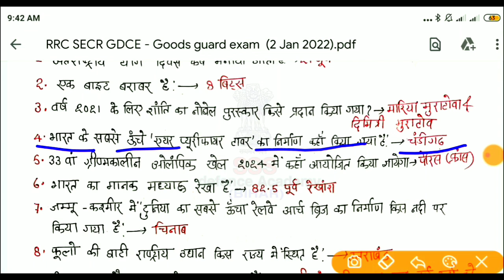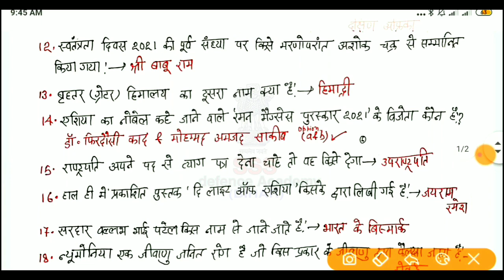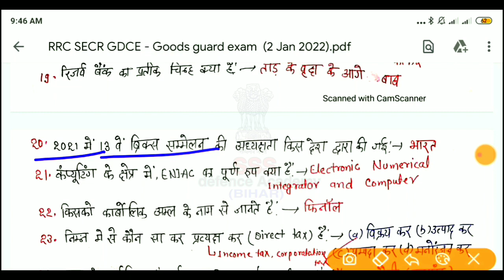Railway GDCE Goods guard exam analysis 2 Jan 2022/RRC SECR GDCE exam 2022/railway exam 2022 by NESIT